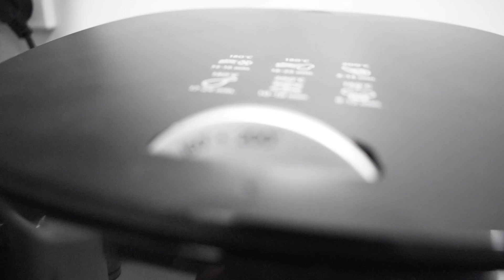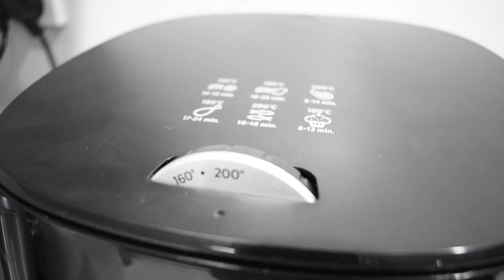Philips Air Fryer- Is it worth it?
See information below regarding our Philips air fryer

For us, it is definitely worth buying.
Especially for a new mum like me, I have to find time to cook food or more worst fry when needed be
so having this Air fryer makes my life so much easier
I don't have to do anything aside from prepping the meat and load it in the fryer.
the food taste the same even without using oil

I give this turbo air fryer 5 stars!

We bought it for $229, Im so happy the store gave us a discount